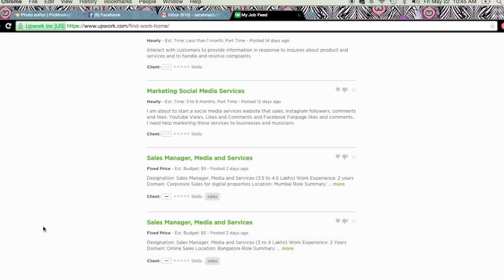WAYS TO EARN EXTRA MONEY AS A STAY AT HOME MOM | THEMAMAMIXER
Hey friends! In todays video Sarah from SensationalFinds shares ideas on how you can earn extra income, if your a stay at home mom or thinking about becoming one. She also shares why she decided to become a sahm.